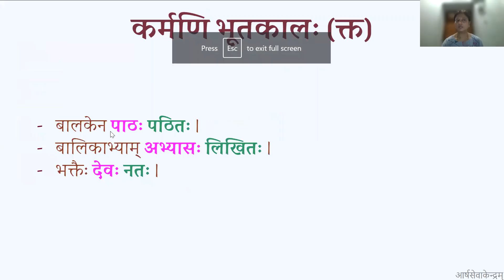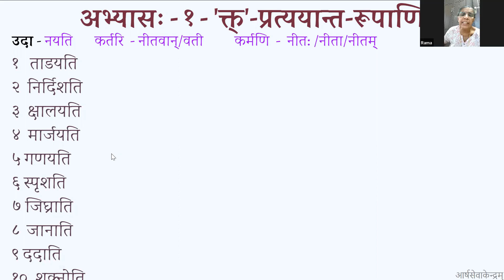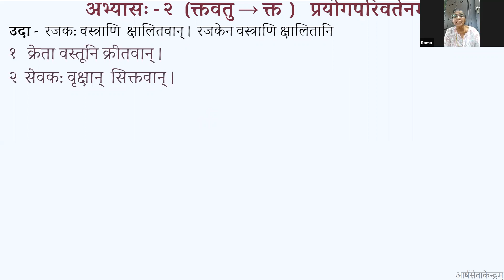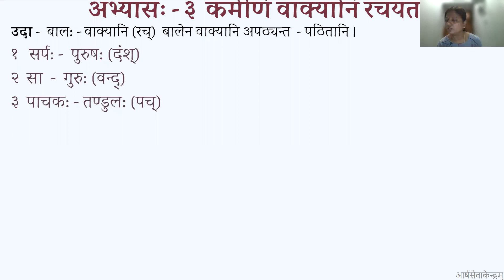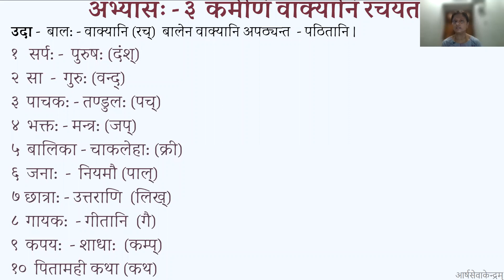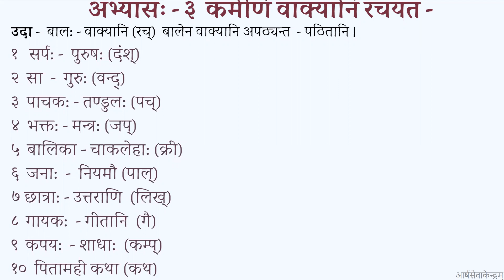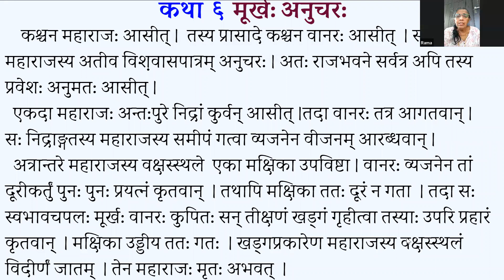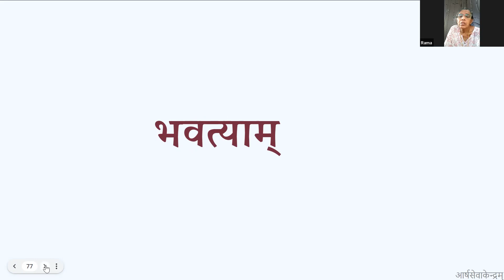Lataa 3 (लता-३) B2 039 2022-12-23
क्त-प्रत्ययः  - अभ्यासा: कथा च